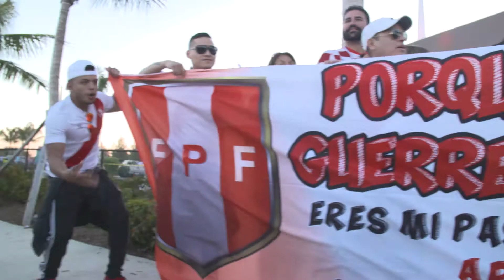Las aspiraciones de Perú en Rusia 2018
Peru 2 - Croacia 0. Con este marcador, la selección Peruana cerró su primer partido de preparación de cara al Mundial de Rusia 2018 después de su angustiosa clasificación el año pasado. Aquí las declaraciones de los protagonistas y el sentimiento del pueblo Peruano sobre la futura actuación de la Selección Inca en en Rusia.